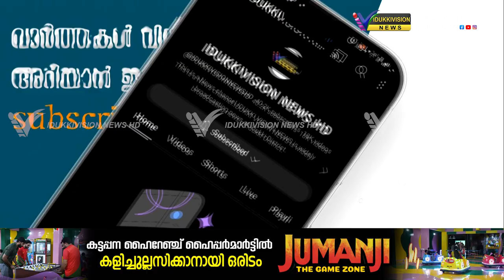കോൺഗ്രസ് ഹൈക്കമാൻ്റ് ദുഃർബ്ബലമെന്ന് മുൻ എം.എൽ.എ പി.പി.സുലൈമാൻ റാവുത്തർ